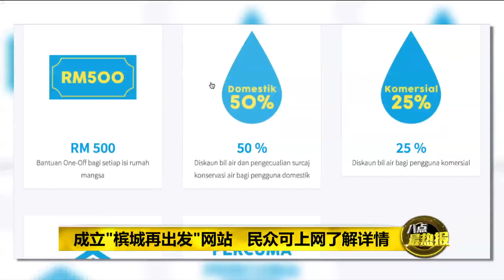Prime Talk 八点最热报 10/11/17 “槟城再出发”网站供民众掌握灾后援助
槟州大水灾损失惨重，中央政府说会拨出1亿5千万令吉拨款来实施治水计划，但就有媒体指出，纳吉宣布的这笔拨款，就是一笔旧款项。今天，槟州首长就出面，为纳吉护航了!